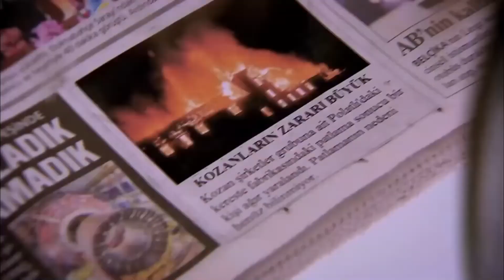Ослепительное свадебное платье Бахар | Прости меня Турецкий Сериал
Ослепительное свадебное платье Бахар "ПОДГОТОВКА К СВАДЬБЕ"